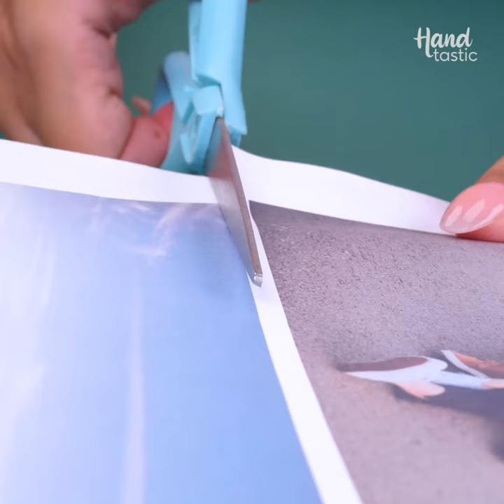15 Incredible Hacks for DIY Beginners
to shine in your stage as an artist.These are some simple and cheap hacks that will increase the value of your home.